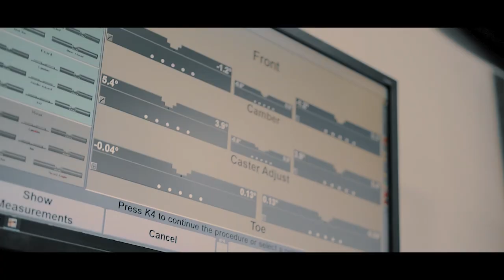David's 987 Porsche | Stock Or Modified Bodyworks (4K)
David Stopping to get his Work wheels aligned at Stock Or Modified Bodyworks,

Song: 7 29 04 The Day Of (Ocean's Twelve OST) 10 16

All my equipment used for my videos
Canon Camera Bundle
Canon T7i
Ronin M Stabilizer
Upgrade Your Ronin M Handle Grips without breaking the Bank
Sigma 18-35mm F1.8 Art DC HSM Lens for Canon
Sigma 24mm f/1.4 DG HSM Art Lens for Canon EF
Take all your camera gear on the go with this bag!!
Take your film and photography to the next level with this professional filter kit for any lens you have.
Altura Photo Professional Photography Filter Kit (UV, CPL Polarizer, Neutral Density ND4)
64gb Class 10 sd card for the best price
All my videos are done in Premiere!

and see what else they can do for your ride.